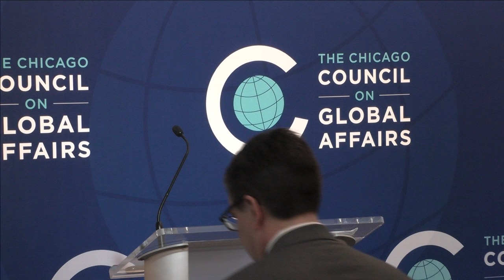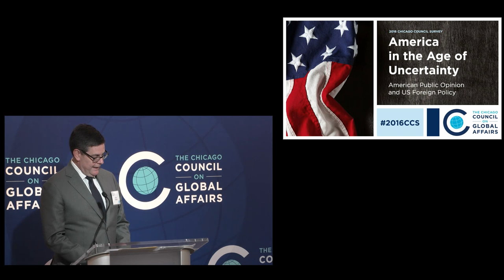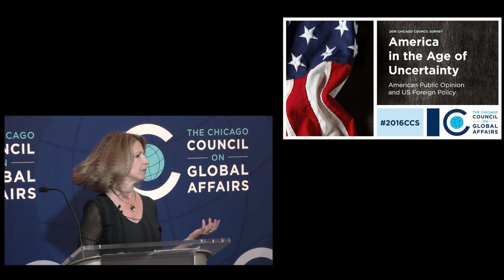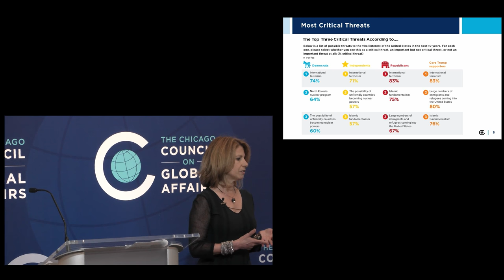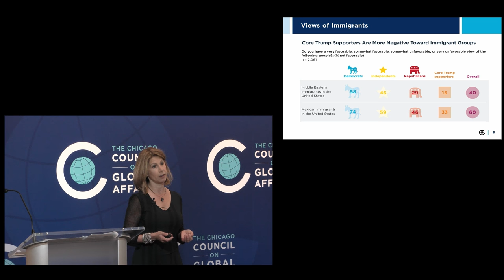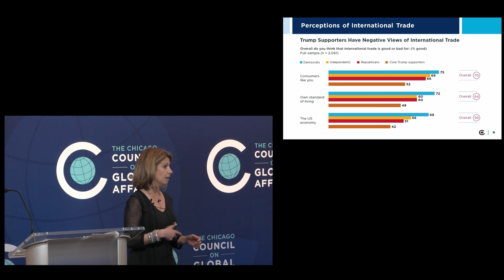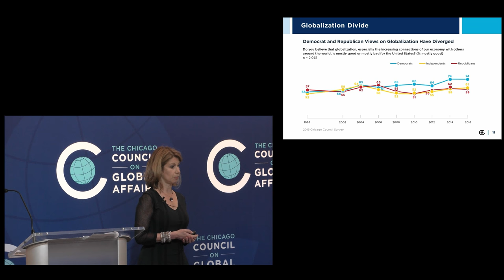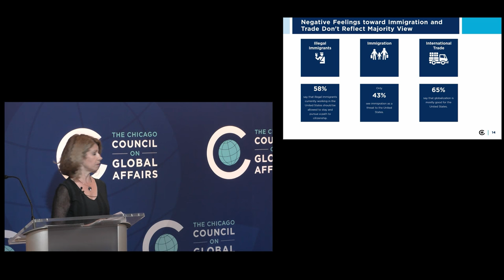America's Next Global Priorities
Presidential candidates Hillary Clinton and Donald Trump are set to have a historic clash on foreign policy. But what are the views of the American people – Democrats, Republican, and Independents – and how do these reflect or inform party platforms? The 2016 Chicago Council Survey of American public opinion on US foreign policy will reveal the partisan divisions, as well as surprising convergences, on topics such as trade, immigration, terrorism, and climate change. A panel of experts will debate what the survey findings mean for the future of American foreign policy and American influence and power abroad.